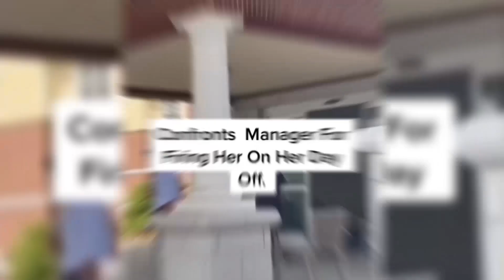Sample_Edit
Karan Harass